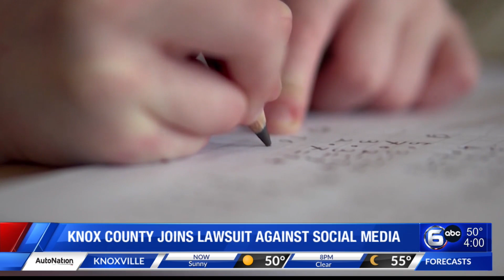Knox County Schools joins lawsuit to protect students from social media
Knox County Schools is one of several Tennessee school districts that have filed lawsuits seeking student protection against social media companies.